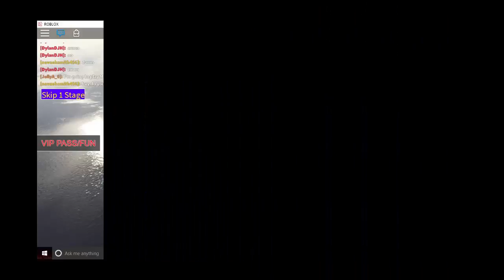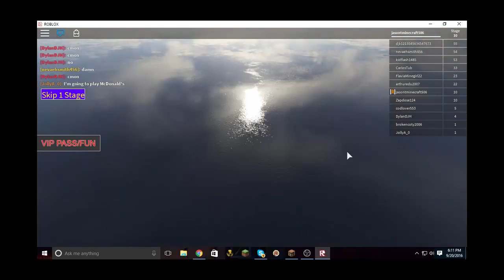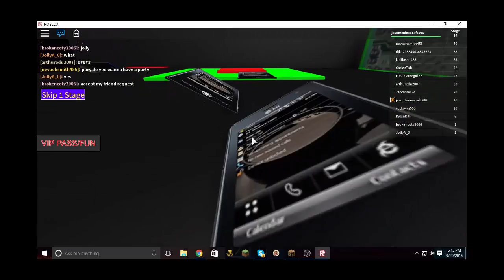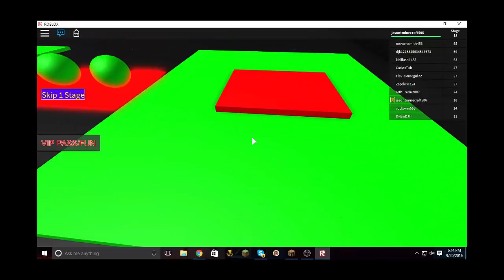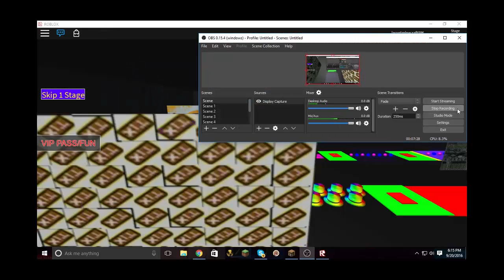i don't even now any more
idk really hey but im back